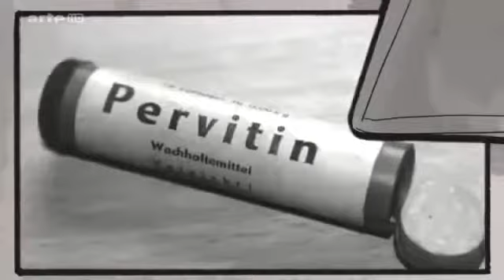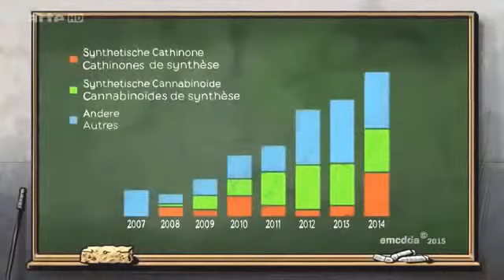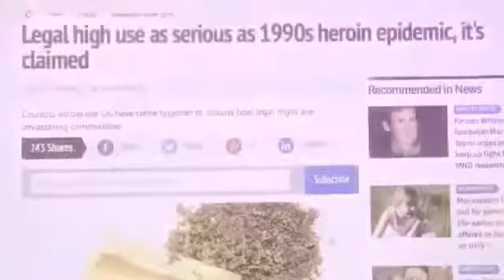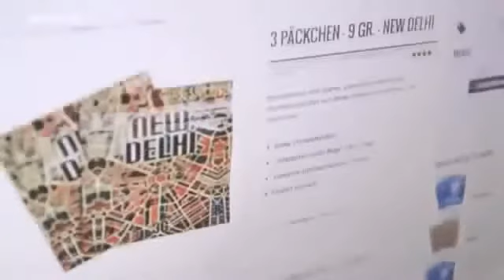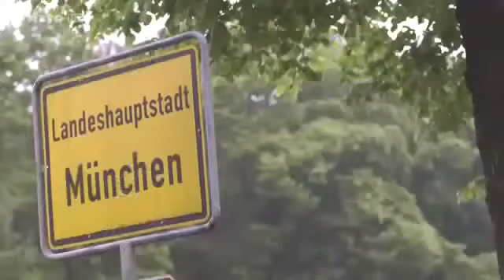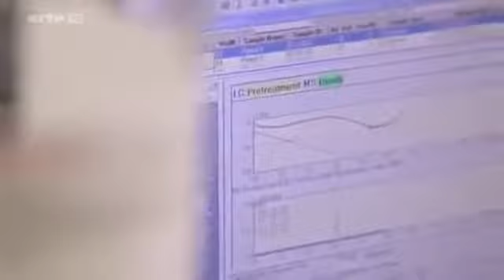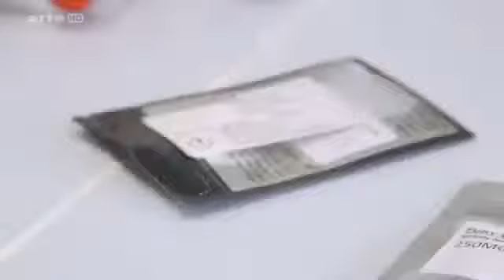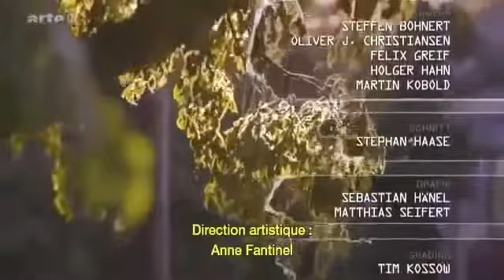Les Nouvelles Drogues De Synthèse, Défis De La Décennie Pour L'Europe - Reportage Completage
Les Nouvelles Drogues De Synthèse, Défis De La Décennie Pour L'Europe - Reportage Complet